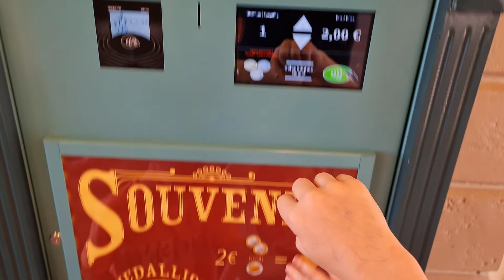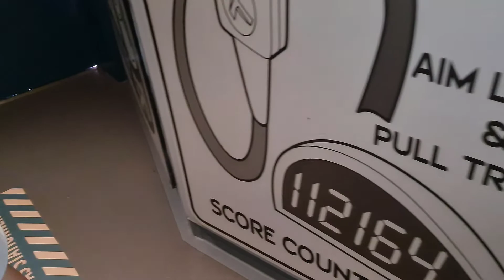KINDER im DISNEYLAND Paris / Kinder Ausflug Disney Paris 🗼🏰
Kinder im Disneyland Paris🗼🏰
Disneyland Paris mit vielen Attraktionen und Shows